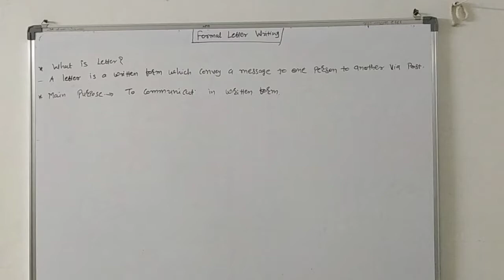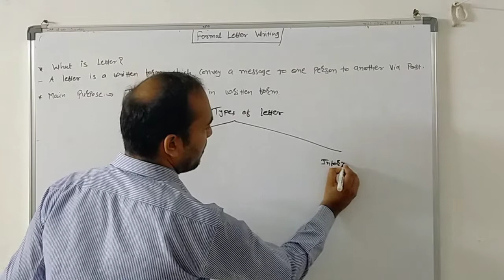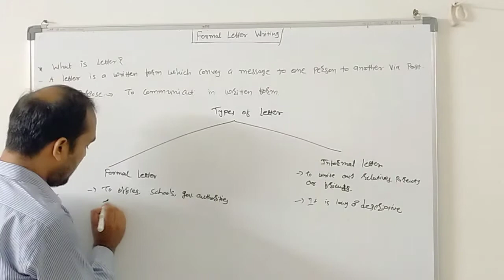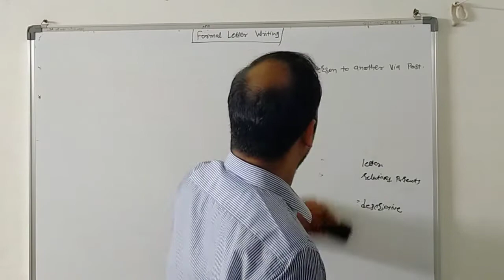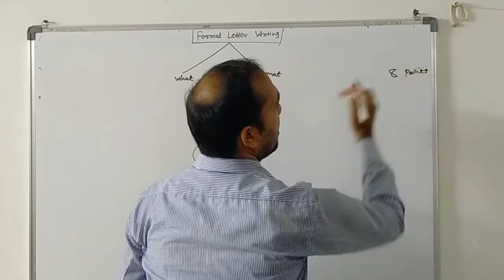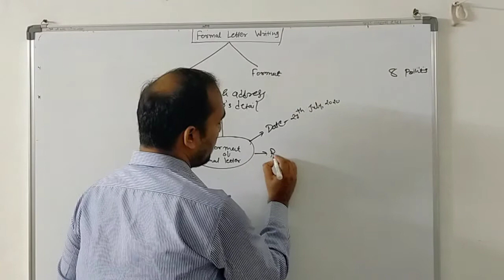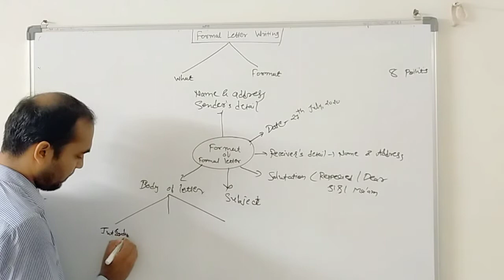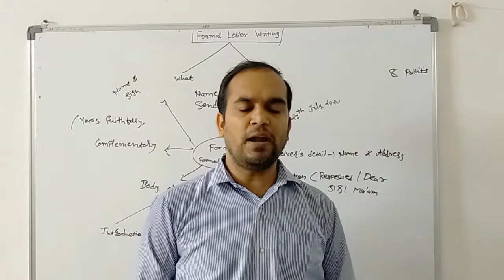Formal Letter Writing Format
KAPIL DHAMECHA